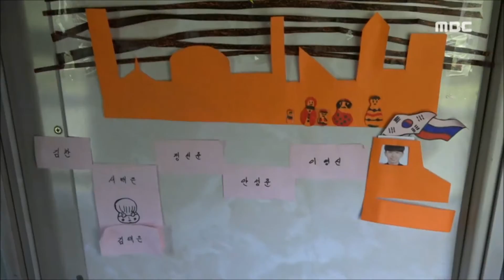[뉴스데스크] 시베리아 횡단열차 '잊지못할 공간'-R 독서토론 열차학교 (160808월)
시베리아 횡단열차를 타고 있는 학생들은 기차 안에서 7일 동안 지내야 합니다.
좁은 열차 안에서 학생들은 어떻게 지내고 있을까요?

시베리아 횡단열차에서 생활하는
학생들의 모습을 김양훈 기자가 취재했습니다.

◀ＥＮＤ▶

학생들이 기차에 오른지 사흘째입니다.

간신히 발을 쭉 뻗고 누을 수 있는 좁은 공간

긴 여정에 피곤한지 학생들이 쉽게 일어나지
못합니다.

◀ＩＮＴ▶ 문제훈/영산고
처음엔 답답했는데.//

씻는 것 역시 만만치 않습니다.

화장실과 같이 있는 세면장은 단 두곳 뿐

약하게 줄줄 나오는 물에

샤워는 커녕 고양이 세수만 해야 합니다.

◀ＩＮＴ▶ 문용준/중마고
그래도.//

집 떠나면 고생이란 말이 학생들은 저절로
떠오릅니다.

먹는 것도 만만치 않습니다.

s/u 열차 안에 식당칸이 하나밖에 없다보니
학생들은 하루에 한끼만 식당에서 밥을
먹습니다.

나머지 두끼는 햇반과 라면 그리고
전투식량으로 해결해야 합니다.

피할 수 없으면 즐겨라,

처음엔 힘들었지만 전투식량도 이젠 제법
맛있습니다.

◀ＩＮＴ▶ 강인경/여수중앙여고
맛있어요.//

하루 한차례 식당에서 열리는 문화행사 시간..

웃고 마음 껏 떠들고..

수십시간을 계속 가야하는 대장정이기 때문에
학생들에겐 오아시스와도 같습니다.

3-4시간에 한번 정도 물을 보충하고 열차를
점검하기 위해 서는 간이역..

이때가 학생들이 열차에서 내려 잠시 휴식을
취할 수 있는 유일한 시간입니다.

객실엔 학생들이 직접 만든 명패가 달렸습니다

비록 열악한 공간이지만 이제 열차는
학생들에게 함께 먹고,자고 공부하는 소중한
공간이 됐습니다.시베리아횡단 열차안에서